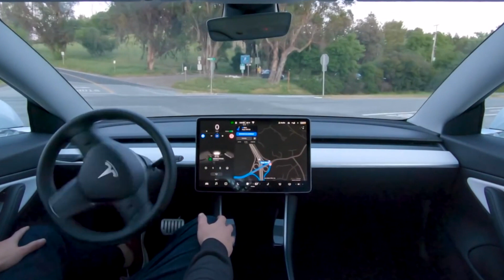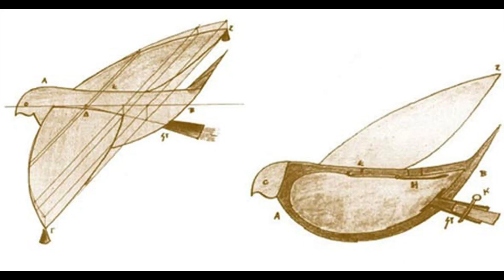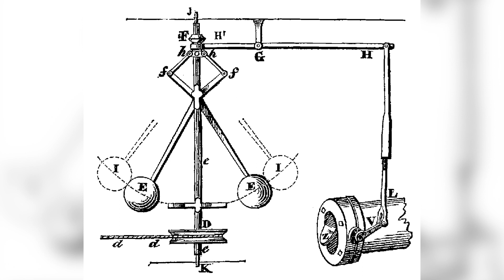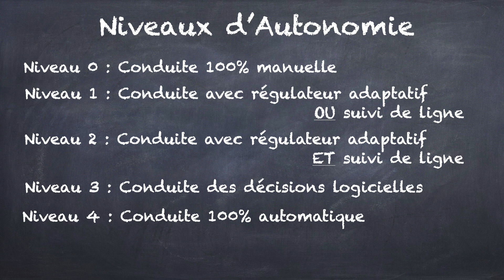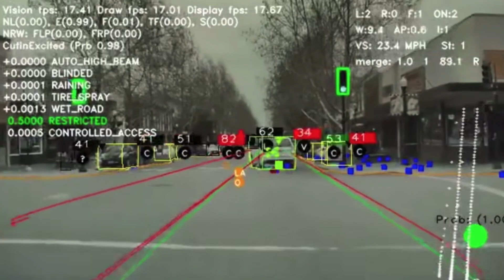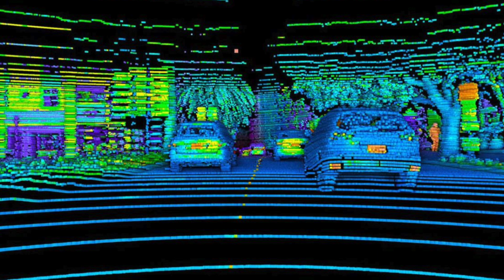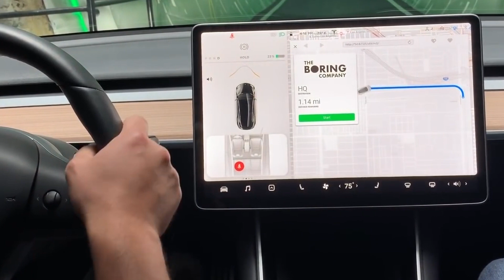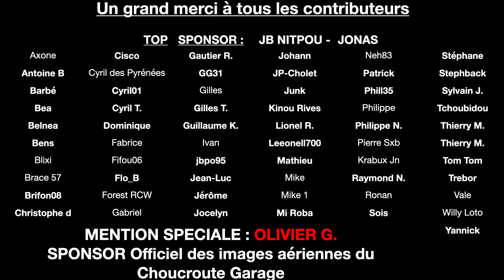Et si la voiture autonome changeait notre monde DEMAIN ?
Le monde de demain est à nos portes et la voiture autonome en fait partie. Si Elon Musk en est un fervent défenseur, il doit également combattre des concurrents très avancés technologiquement parlant.
Voyons quels sont les atouts et les faiblesses du système Tesla mais également comment le FSD s’intègre dans le grand projet d’Elon Musk pour changer notre monde … DEMAIN !

Crédits transcription et liens sur le site internet du Choucroute Garage.

Les chaînes secondaires du Choucroute Garage.
Chaîne sur les autos anciennes et thermiques :
The Choucroute Garage Classic
Inside The Choucroute Garage

Mon matériel de tournage :
Caméras et stabilisation :
Apple Iphone 12 Pro Max